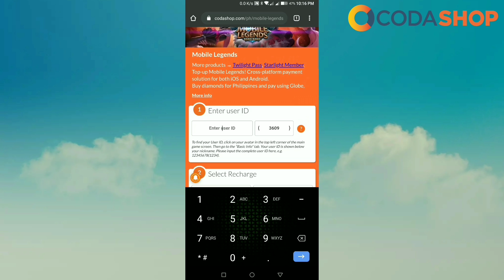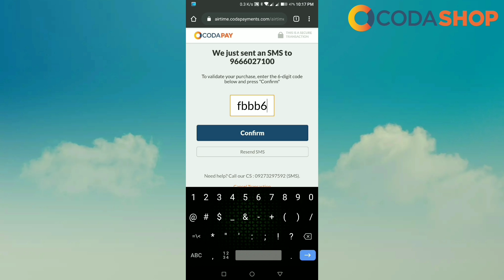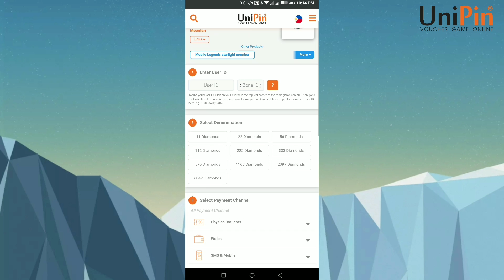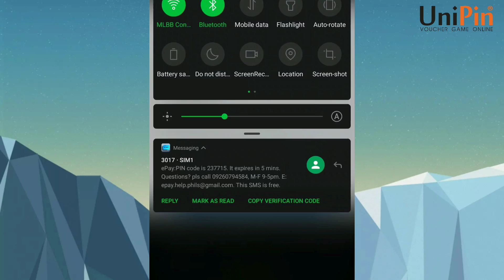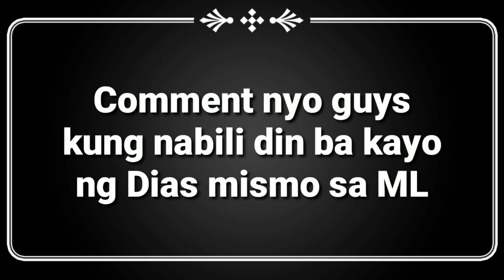Bakit mas Maganda Bumili ng Diamonds Dito? Tipid Tips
Saan nga ba maganda bumili mg Diamonds sa loob ng Mobile Legends o sa CodaShop o Unipin? Panoodin nyo guys

(If nanalo kayo ay makakatanggap kayo ng Email , Need nyo po mag Replay kapag na Email ko na kayo)

👉 Its Free and press the 🔔